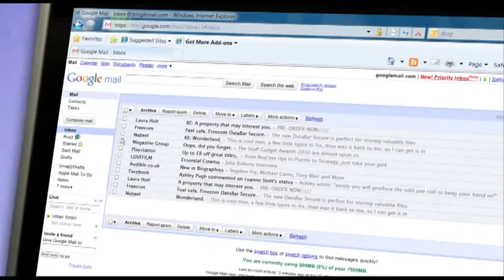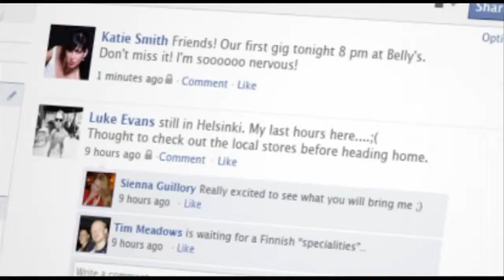Nokia X2 01